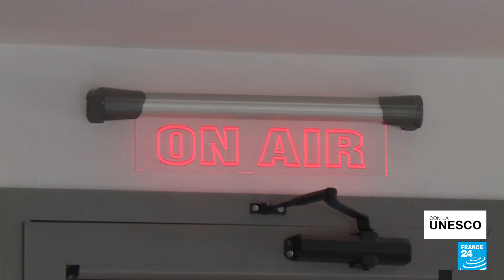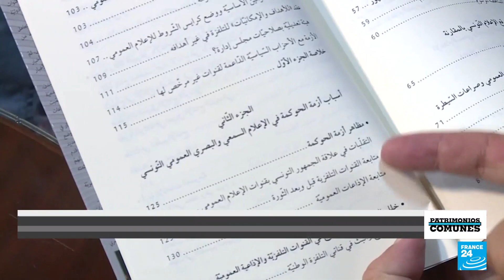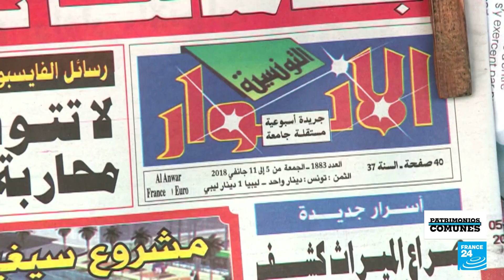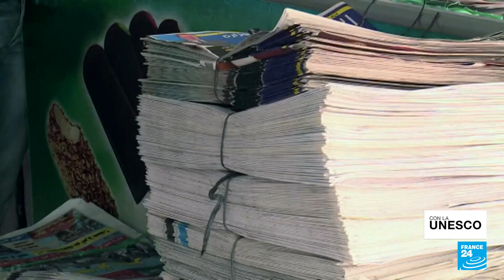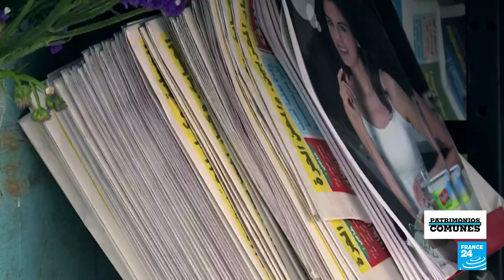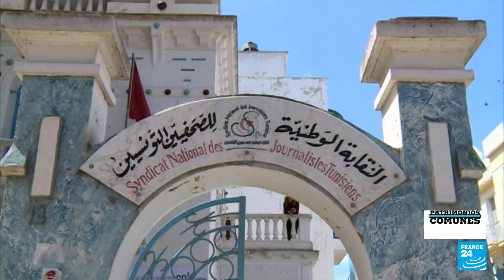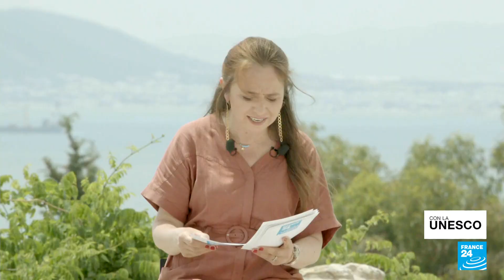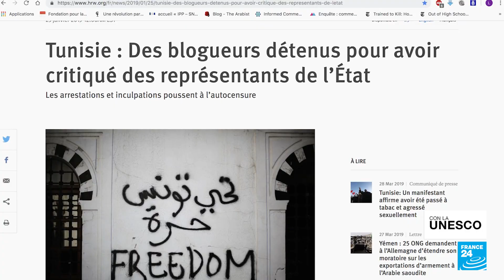Patrimonios Comunes: la libertad de expresión en Túnez, 10 años después de la revolución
¿Cómo ha cambiado la situación de los periodistas en Túnez tras la revolución? ¿Ha sido sencillo el camino para la libertad de prensa en el país? En esta edición de Patrimonios Comunes en asociación con la UNESCO, nuestros invitados responden a estas interrogantes; como el dibujante Nidhal Ghariani, quien comenta lo difícil que hubiera sido dibujar o publicar sus caricaturas antes de la revolución. También hablamos de la digitalización de los medios, así como de las fake news y cómo combatirlas.